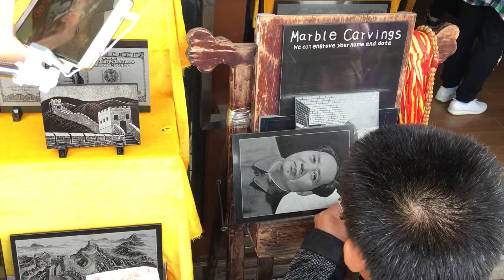Chinese Hand Arts show, stone engraving, flash laser, liaocheng hengchunyuan